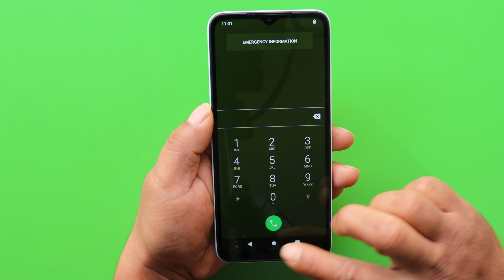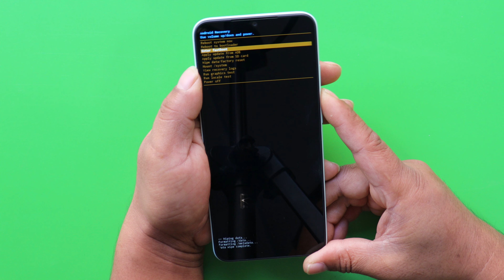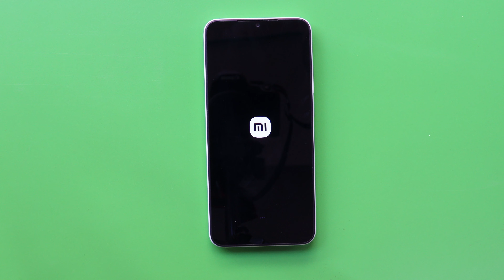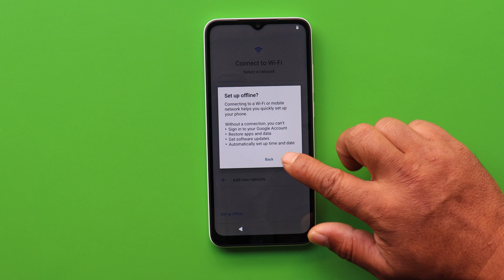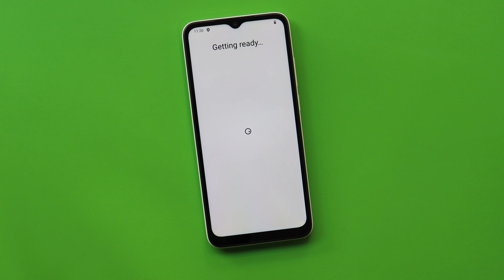Hard Reset Redmi A1 2022 Format Screen Lock Remove Pattern/Pin/Password Without PC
How To Hard Reset Redmi A1 New 2022 Remove Pattern Lock/Reset Pin Code Android 12 Using ShortCut Key its Free & 100% Secure

➙Without PC

🎬️ Life Hack...
🎬️Free Energy Charge Generate With Sewing Machine 🎬️

REGARDS :
Mobile Team